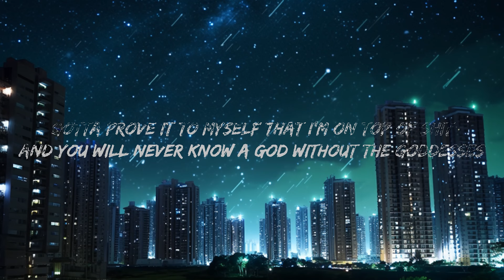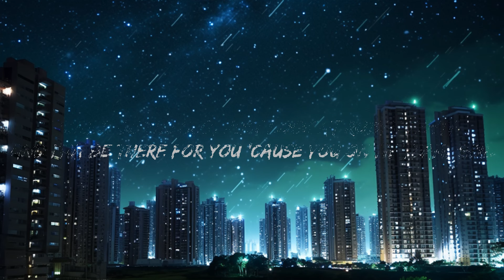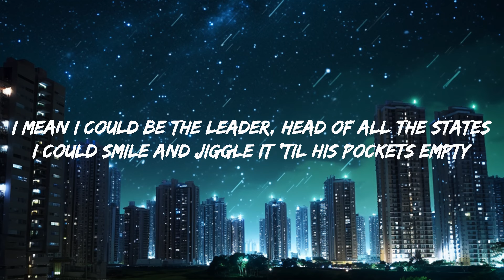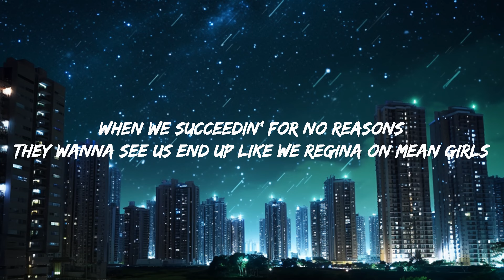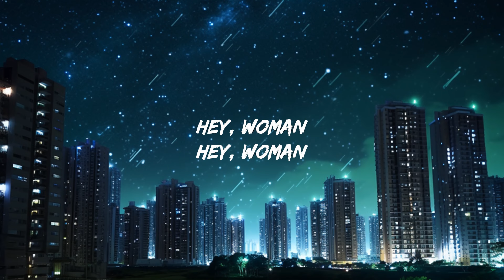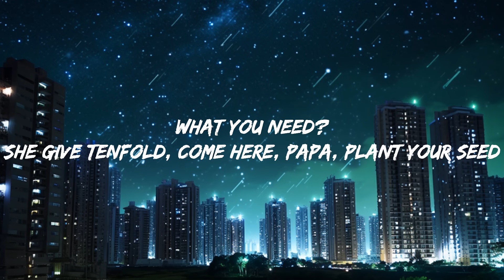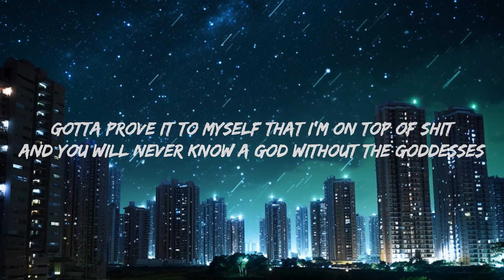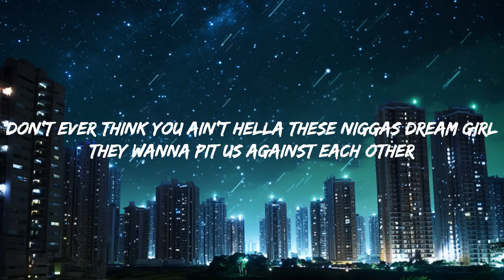Doja Cat - Woman (Lyrics) | Top Best Song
Doja Cat - Woman
Stream/Download -

Doja Cat

 à

Doja Cat - Woman (Lyrics):

[Intro]
Hey, woman
Hey, woman

[Chorus]
Woman

[Chorus]
Woman

[Verse 2]
Gotta face a lot of people yêu the opposite

[Chorus]
Woman (Daddy)

[Outro]
Eee, eee, eee (Hey, woman)
(Woman)
(Hey, woman)
(Hey, woman)